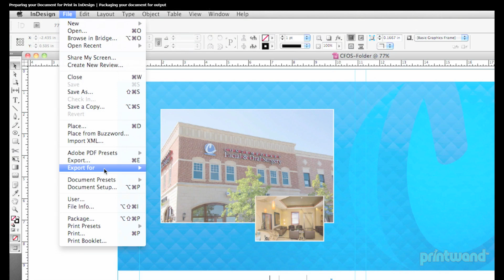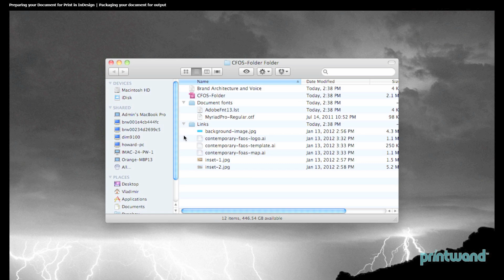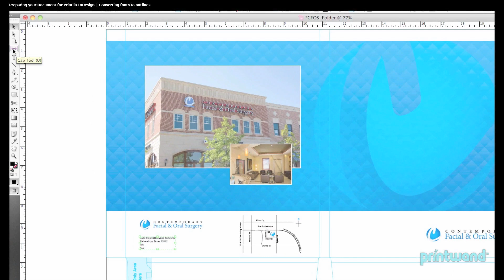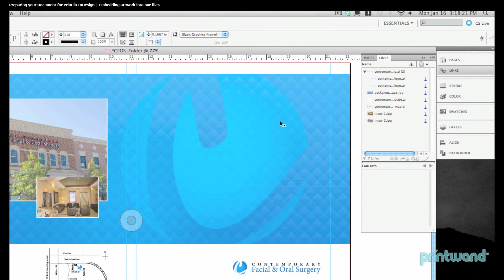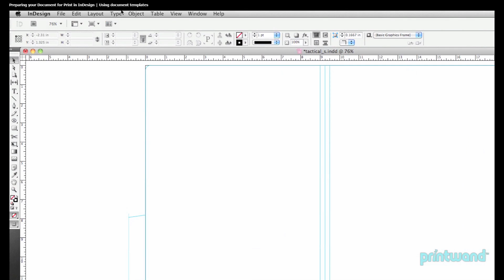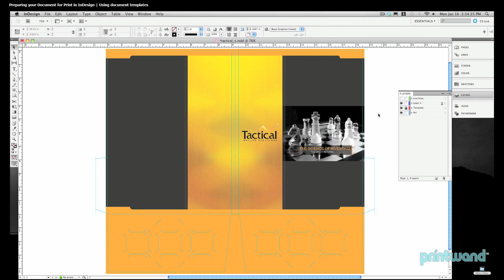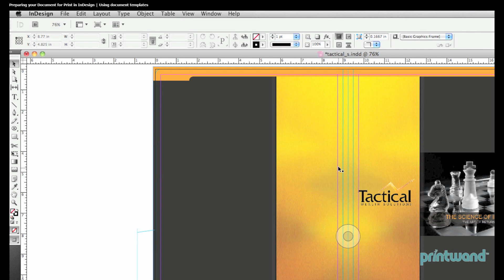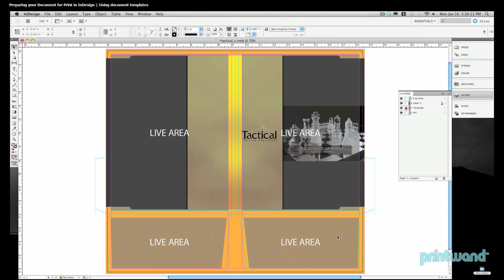InDesign Tutorial: Creating Print Ready Documents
In this 4-part video tutorial, we'll explain how to use Adobe InDesign to prepare your print ready document for a commercial printer from start to finish.

for more video lessons and articles to help you with your marketing and promotional needs.

Part 1 -- Packaging a document for output 0:30
Part 2 -- Converting fonts to outlines 2:13
Part 3 -- Embedding artwork 3:48
Part 4 -- Document templates 5:30